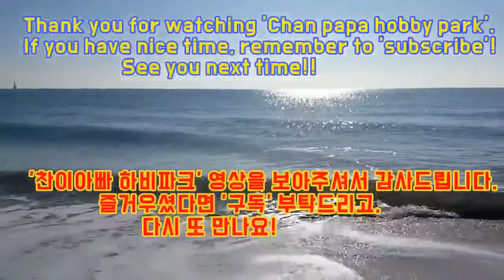부산의 ‘주세혁’ : 공격도 겸비한 핌플 수비 전형 경기 영상입니다.(김재희1부 vs 이준우1부)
2019년 9월28일~ 9월29일 강서체육공원 실내체육관에서 진행된
제24회 부산광역시장기 탁구대회 E/A/1부 경기 영상입니다.

펜홀더 공격 전형인 이준우1부와
핌플 수비 전형인 김재희1부간의 시합 장면입니다.